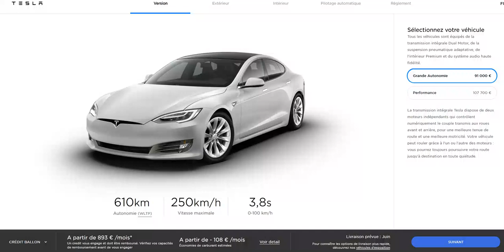[Archives] Les prix des voitures électriques chez Tesla en date du 4 avril 2020